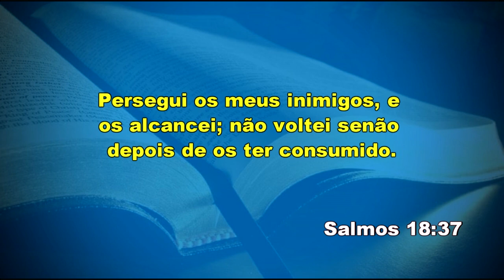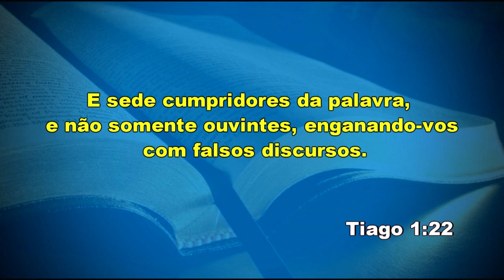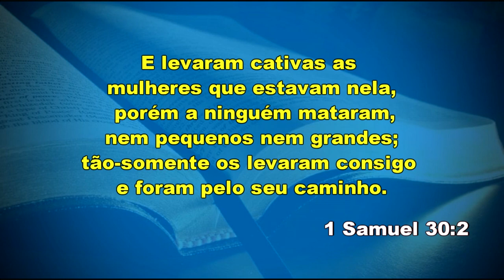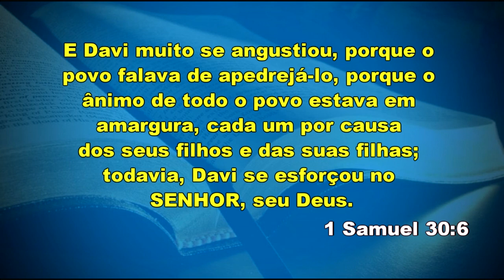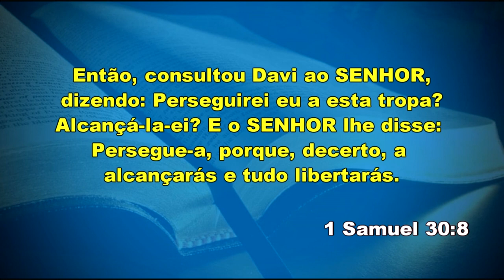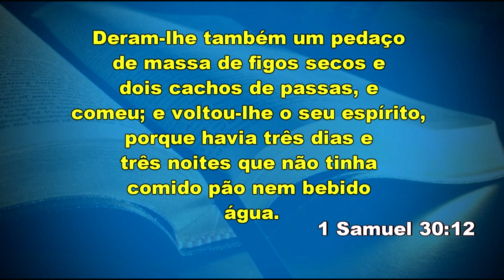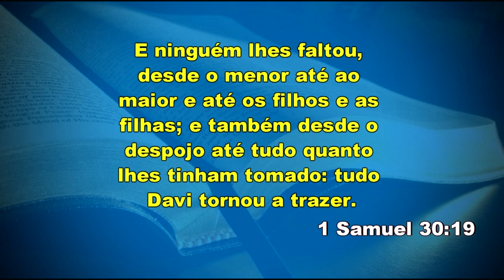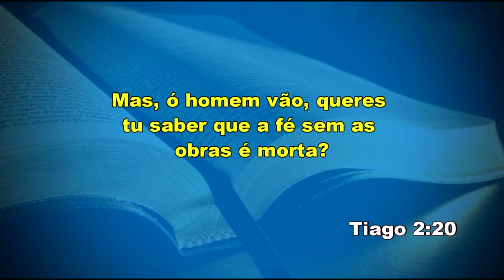IIGD Limeira Pr. Eduardo Galhardo 18-08-19